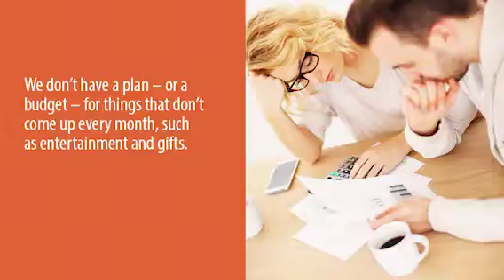SaveItUp Moment - Reasons People Overspend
Andy Mattingly talks about reasons people overspend.